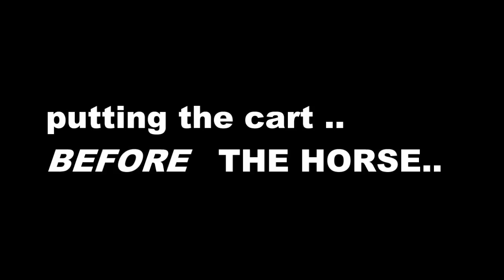HITTING DRILLS | Sophisticated Hitting Formula .. New Frontier Of Hitting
Coaches, Player Development Directors, Let's Stop Putting the HORSE in front of the CART.. when it comes to hitting instruction !